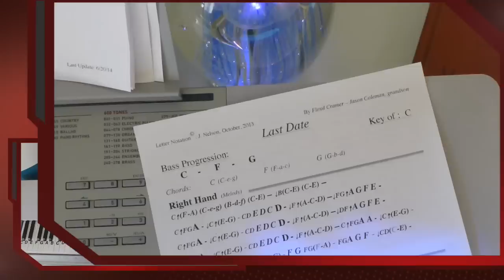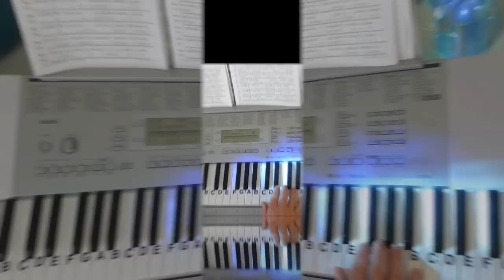How To Play ~ Last Date ~ Floyd Cramer ~ LetterNotePlayer ©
LetterNotePlayer © ~ For free download of .pdf with the Piano Letter Notes & bass progression, go Tutorial shows how to play the vocal melodies, with bass notes, as harmony for "Last Date" by Floyd Cramer - on piano / keyboard, in the original key.     This tutorial demonstrates the LH bass notes, introduction arpeggios & chords.  Demo uses a Piano - sound setting on the keyboard.  If you want to play "Last Date" this video makes it accessible; perhaps having you play most of it in just a few minutes.